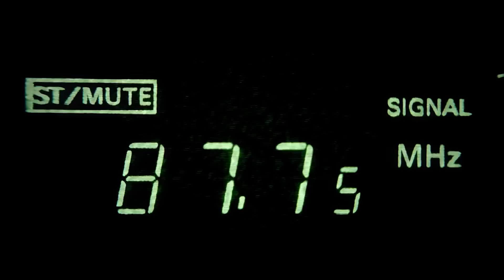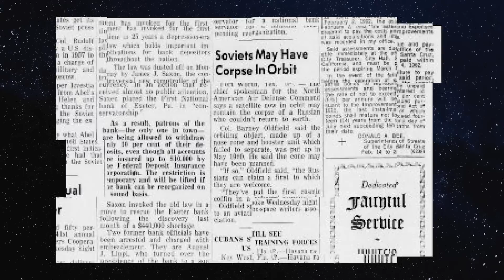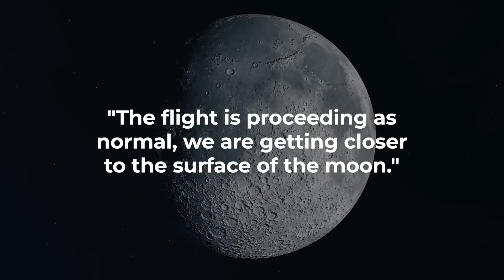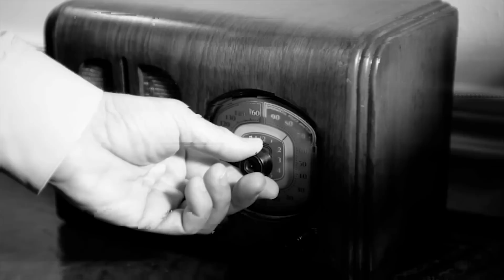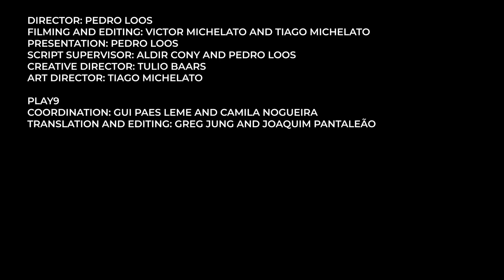The Mystery of the LOST ASTRONAUT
Over the years, several people have come forward to report cases of people lost in space - the lost astronauts. Most of these cases refer to cosmonauts, the astronauts of the then Soviet Union, but the question remains: did we ever really lose someone in space?